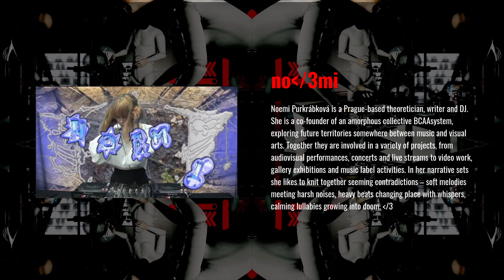no3mi for PMF 2021